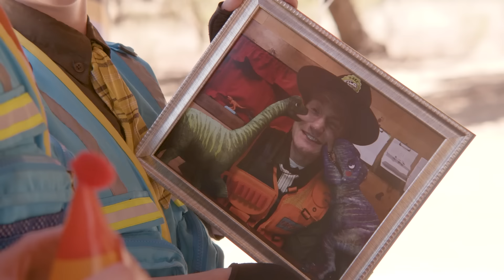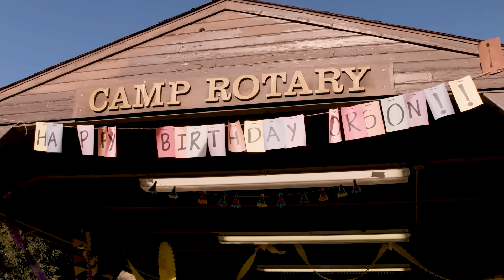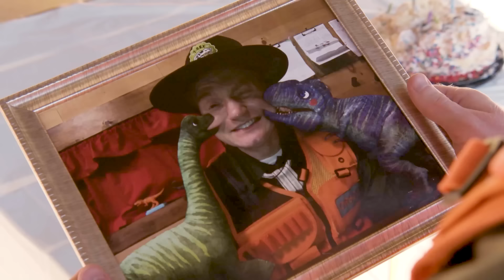HUGE Dinosaurs for Kids at Dinosaur World with Make-A-Wish! | T-Rex Ranch Dinosaur Videos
Join the Park Rangers as they chase off a life size Raptor with their dart blasters!

00:00 Giant Dinosaurs for Kids at Dinosaur World with Make-A-Wish & Nerf Toys!
10:42 Park Ranger Bella As Ridley Jones
20:37 Dino Surplus
30:24 Ranger Orson's Birthday Cake Surprise! - Find the Baby Dinosaurs